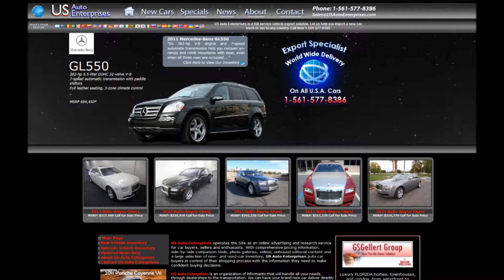Export or Import Mercedes-Benz GL350 at US Auto Enterprises.com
All Mercedes-Benz GL350's on Sale at US Auto Enterprises.com All Available with World Wide Shipping Call Today! 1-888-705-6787